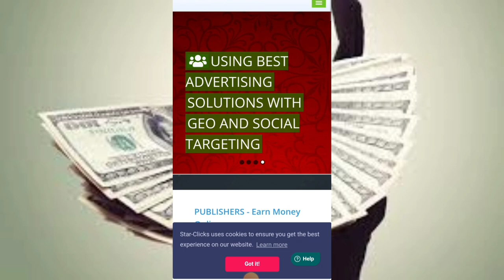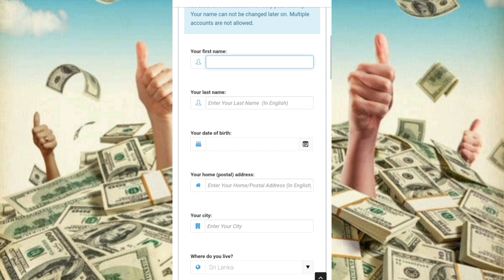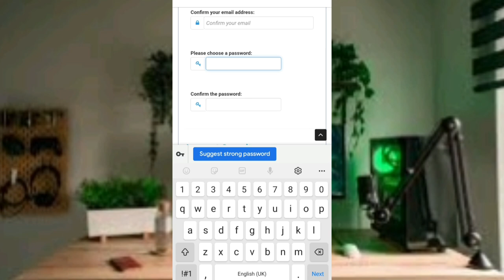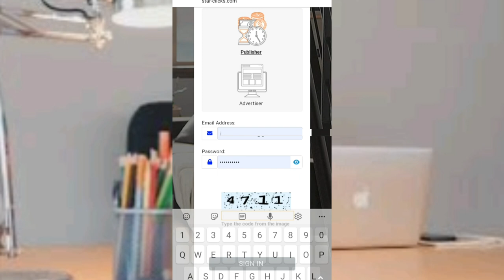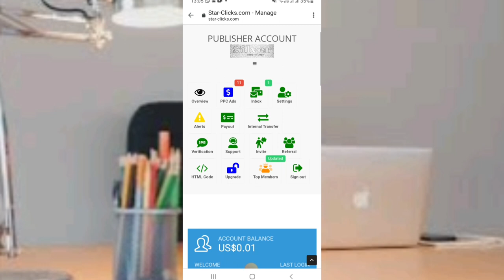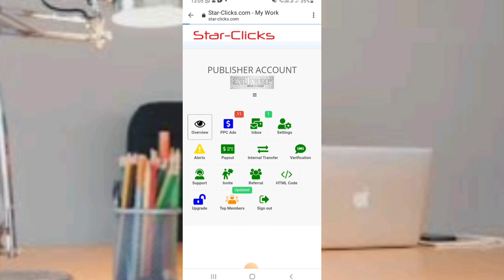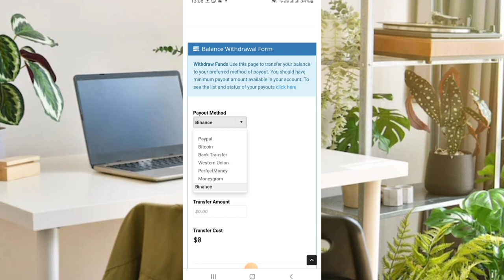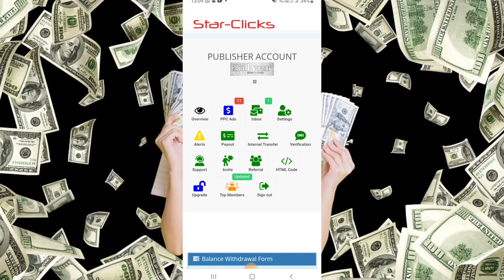earning emoney in sinhala/star clicks/E mony sinhala/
earning money in Sinhala, star clicker money Sinhala

මේක download කරන්න ඕන කරන ලින්ක් එක

earn money online
earning money in Sinhala
star click
E money star clicks
ඔන්ලයින් සල්ලි හොයමු
E - Money